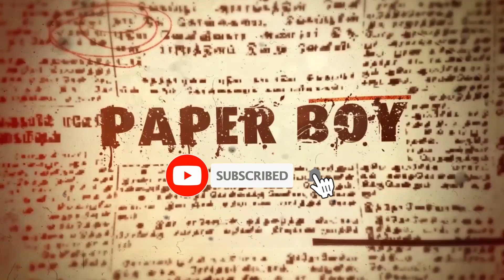Arichandra Puranam Nadagam | Comedy 8 | அரிச்சந்திர புராணம் | Srinivasa Nadaga Mandram | PaperBoy